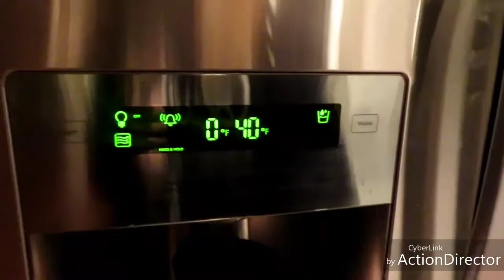Coffee Time☕ |Kenziee Vlogs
Coffee time♡ School locker room💞

Snap Chat - Kenziee.vlogs

*About Me*
Age: 15
Birthday: Dec. 29th
State: Ky
Camera: Canon SX730HS

xoxo